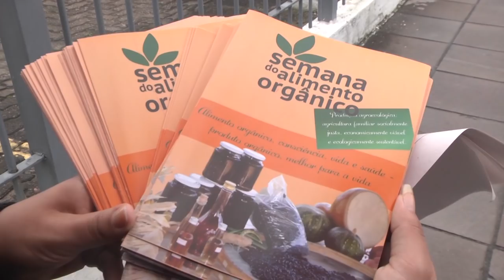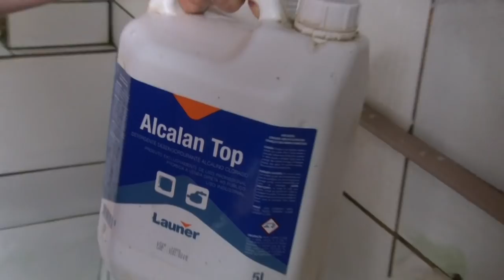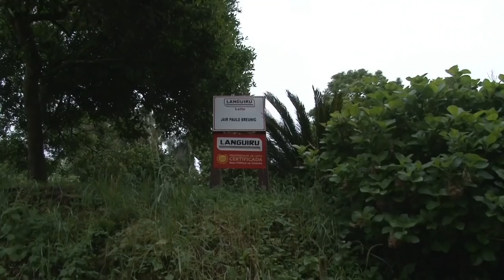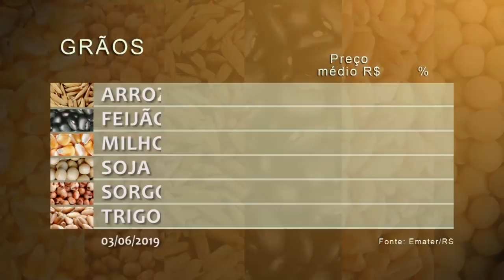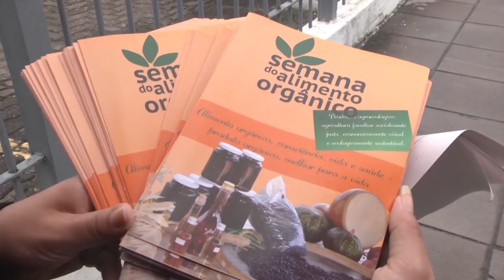Rio Grande Rural #1069 09/06/19 1º bloco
- Produção de uva e vinho é preservada por agricultores
- Passo a passo de uma produção leiteira certificada

Programa #1069